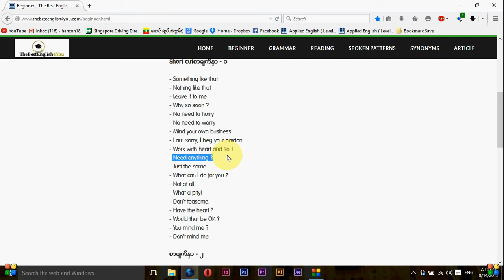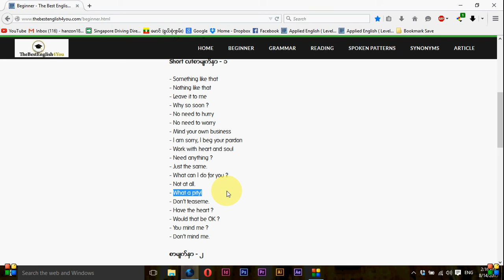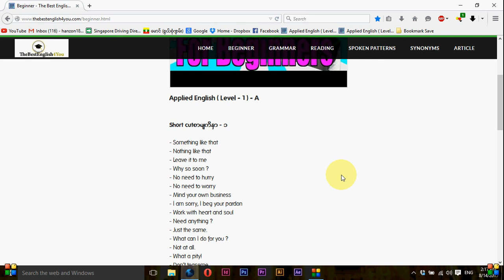Apply English Level 1- 1( Myanmar ) # HanZon Photo & Film Making #09760138774